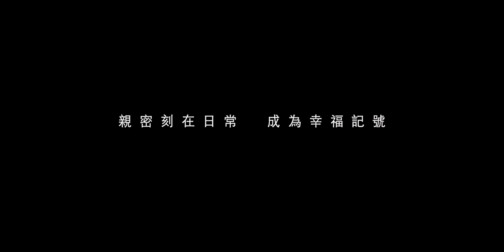【K麥拉】凱爾莎＆阿性品牌形象微電影第二話（30秒預告版）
剪輯：20230511 Claire